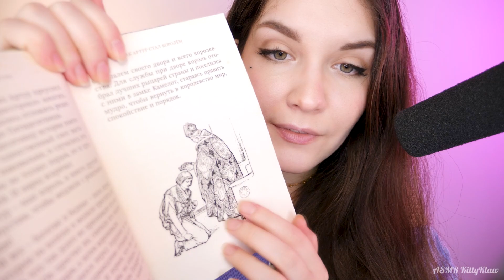АСМР Чтение ⚔️ [Легенды о короле Артуре - Как Артур стал королем] ASMR Reading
Сегодня я почитаю тебе Легенду о короле Артуре - "Как Артур стал королем". Надеюсь тебе понравится этот рассказ! Устраивайся удобно и наслаждайся моим шепотом и миром Короля Артура и Мерлина.
Пожалуйста не забывай нажимать "Like" на видео, писать комментарий и подписываться на канал! Мне будет очень приятно! 💖